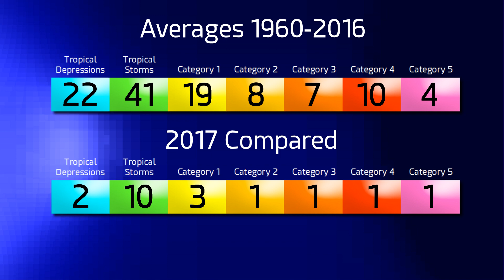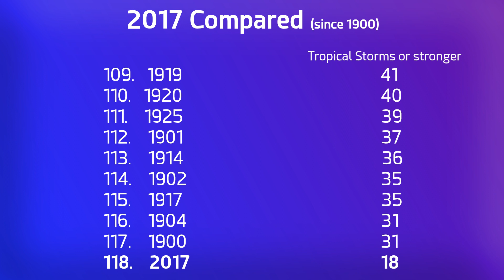Cyclone Frances - Update 3 (April 28, 2017 - 15:00 UTC)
Latest information on Cyclone Frances which continues to intensify over the Timor Sea.